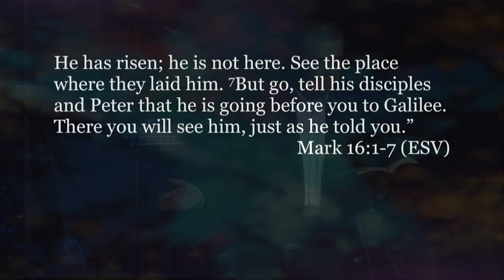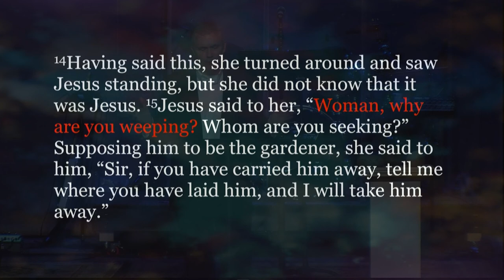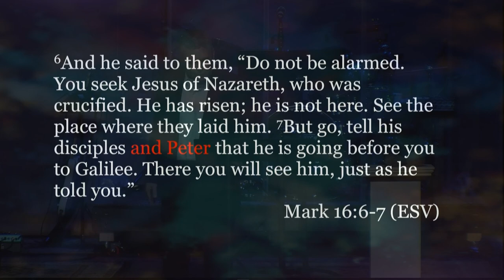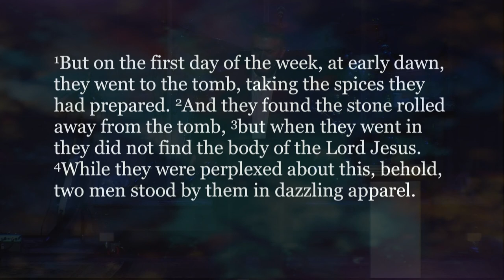04/16/17 - Easter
Brian Coffey - Easter